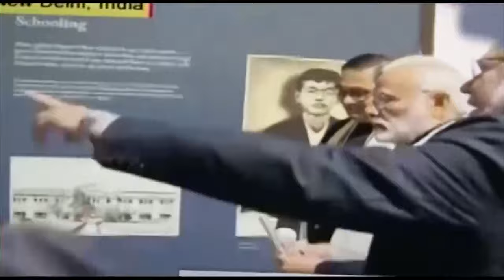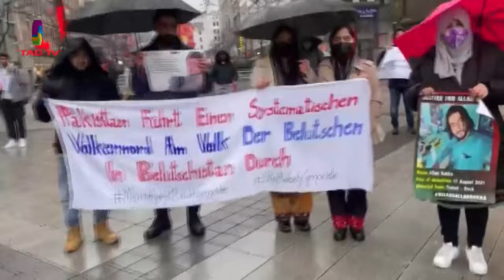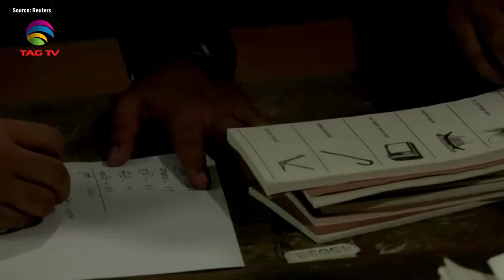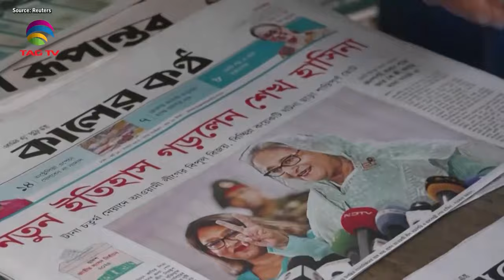SOUTH ASIAN NEWSLINE, January 08, 2024